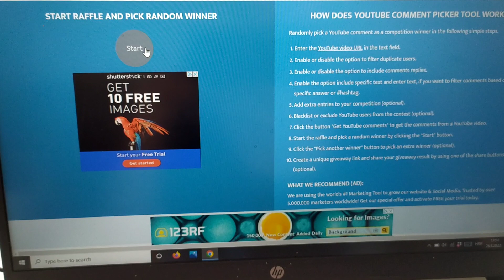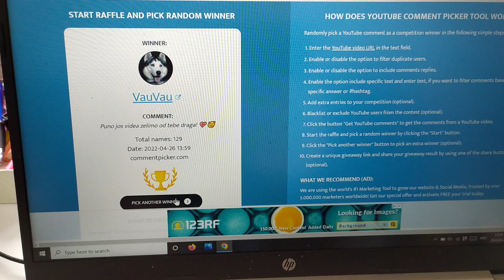Proglašenje dobitnika darivanja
Čestitke curama, ostali nemojte biti tužni bit će još darivanja u budućnosti! 🎈
Voli vas sve Aleksandra!